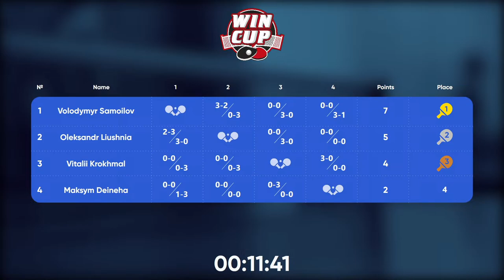17:45 Volodymyr Samoilov 3-1 Vitalii Krokhmal West 4 WIN CUP 23.03.2023 | TABLE TENNIS WINCUP